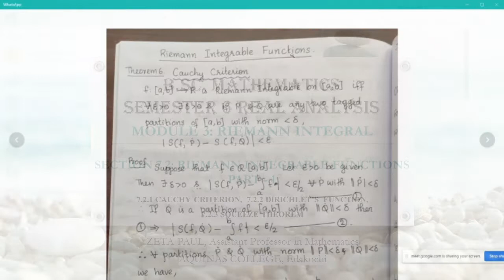S6 REAL MODULE 3 SECTION 2 PART 1